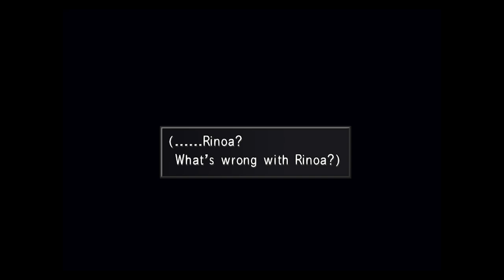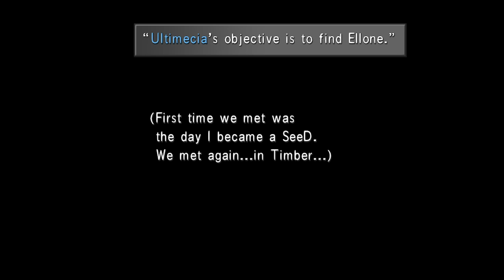FINAL FANTASY VIII - REMASTERED | O Plano de Ultimecia - Gameplay PT-BR Parte 21